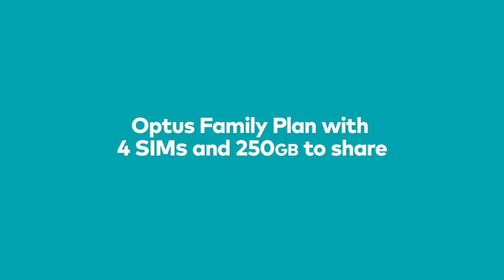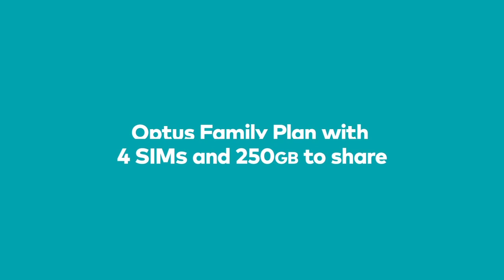Emmaus Catholic College vs Canley Vale High School regional finals RL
META HSE 2020 Rocket League Regional finals - QLD/NSW/ACT